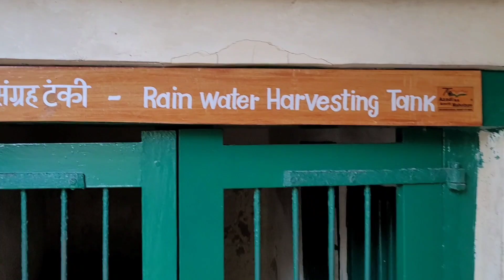Somnath to Dwarka Road Trip| Madhavpur Beach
Which famous beach is between Somnath and Dwarka?
How can I plan Somnath to Dwarka?
Which is best Dwarka or Somnath?
Where should I go first Dwarka or Somnath?